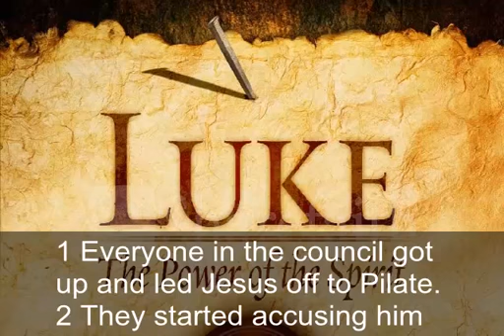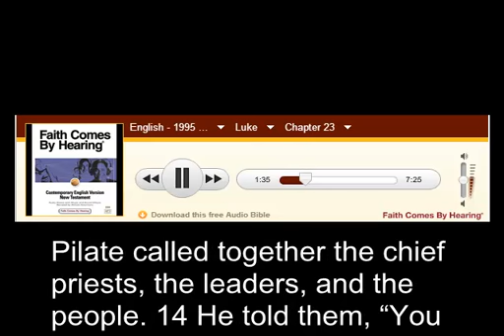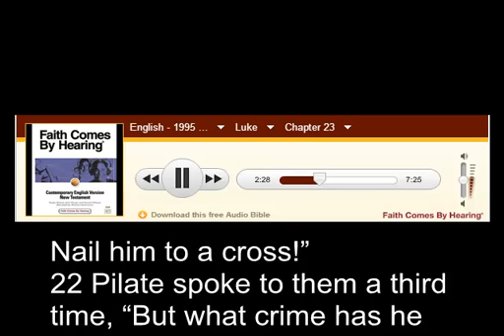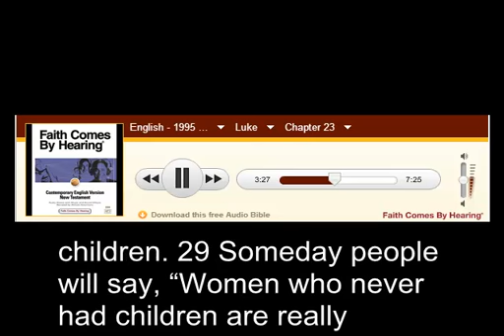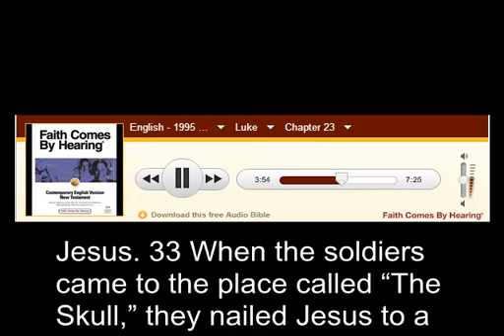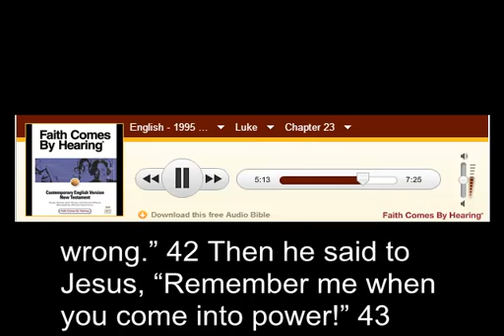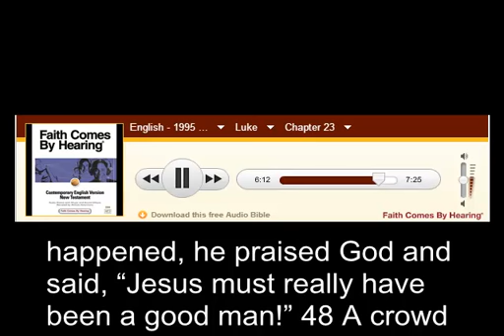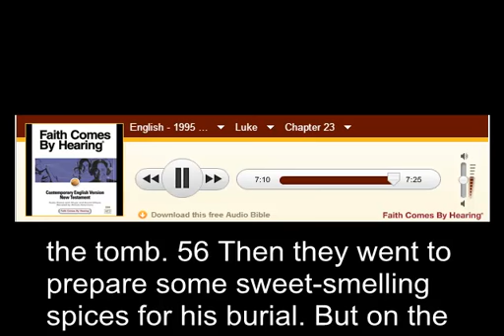Luke Chapter 23 CEV